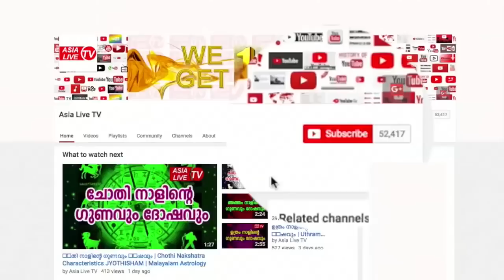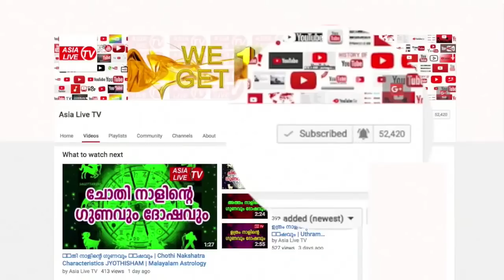കത്തിജ്വലിച്ച് നിൽക്കുന്ന 5 നാളുകാർ Asia Live TV Online Astrology Asia Live TV